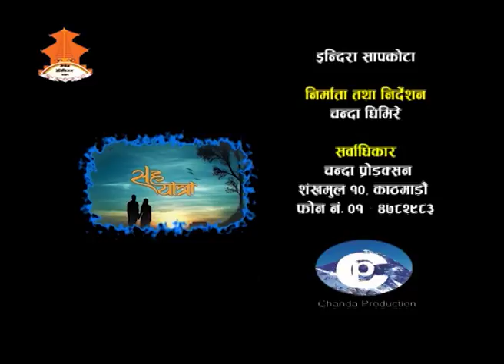SahaYatra || Episode 193 || Interview with Mr. Ajitman Tamang _Talk With Chanda Ghimire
Chanda Production presents program SahaYatra on Nepal Television every Friday at 6:05pm. Please watch SahaYatra. Interview with Mr. Ajitman Tamang, Member Secretary of Lumbini Bikash Kosh.